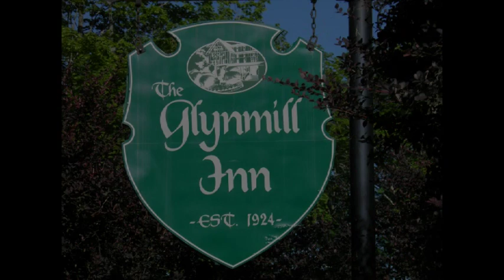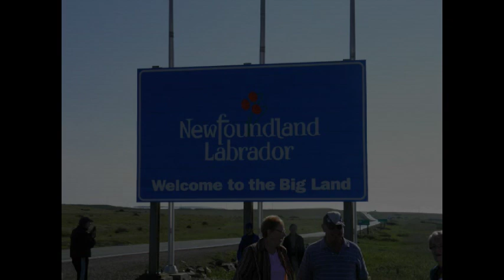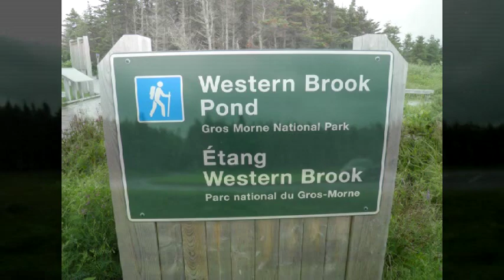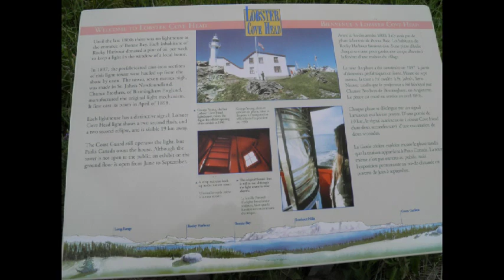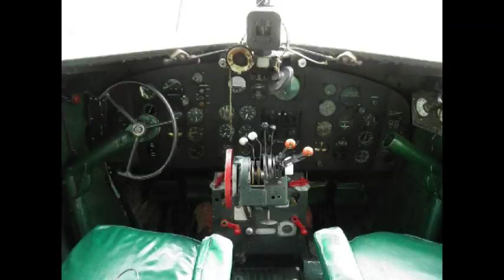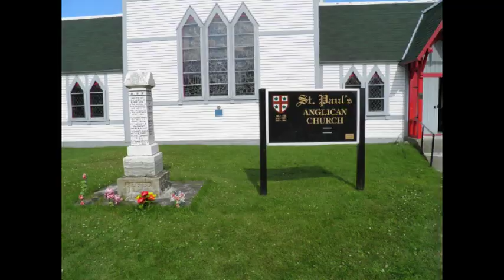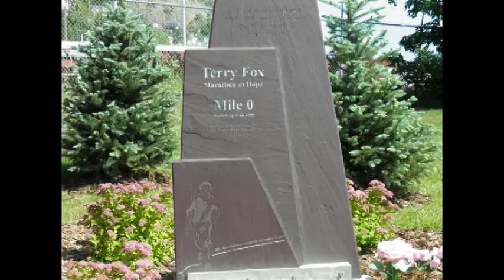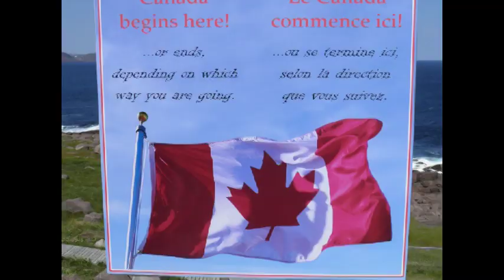My Trip to NEWFOUNDLAND and LABRADOR 2012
Newfoundland and Labrador is one of those places that has a little of everything. There are mountains and planes; tunnels cut in cliffs and whale bones on display. There is a boat tour on Bonne Bay operated by a family of four brothers and their dad who serenade you with local folk songs. During the tour, they make you an honorary Newfoundlander by kissing the cod and drinking screech rum, a procedure commonly known as being “screeched in”. The ocean is deep blue and remains cold year-round with lonely lighthouses keeping watch over the deep. Lakes are a different matter, Quidi Vidi lake near St John’s is a good place to swim on a hot summer day. The best thing about Newfoundland and Labrador, however, is her people. You get friendly greetings from everyone you meet whether on a city street or at the airport. In small towns, people stop to chat just to get to know you and where you’re from. They have a saying, “there are no strangers, only friends we haven’t met yet.” If you want an adventure this summer head for Newfoundland and Labrador, you won’t regret it. Only watch out for the friendly people and their dog; give the dog a treat and give the people a smile and a greeting.